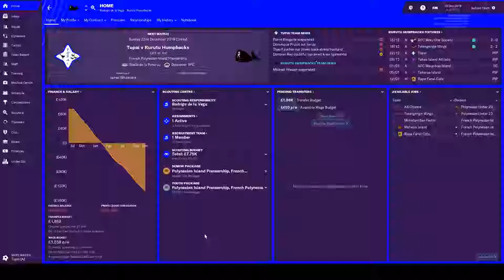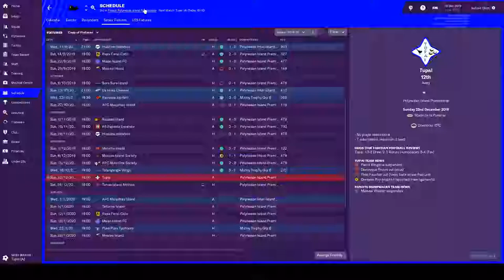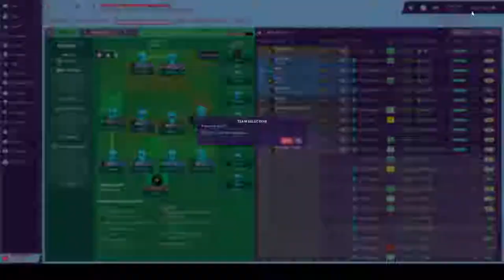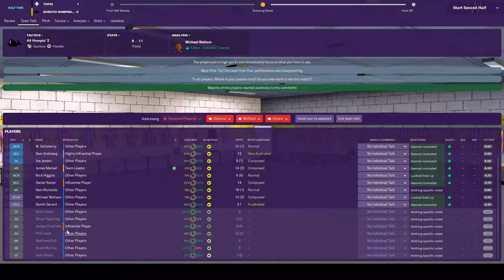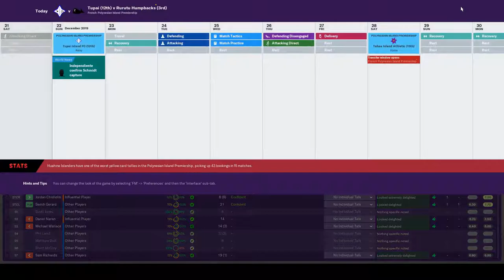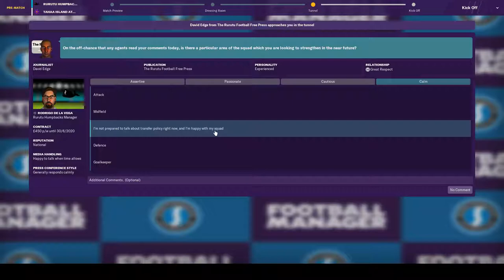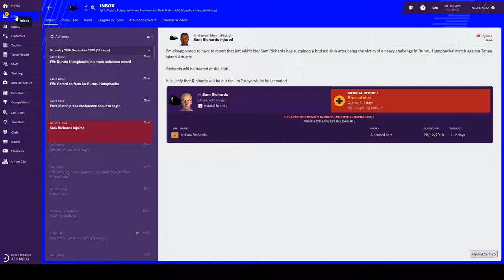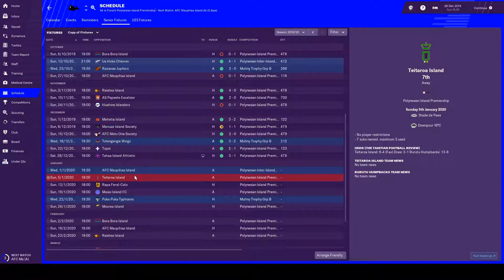FM19 - FM Tahiti - Episode 25: OCL Sprint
Welcome to Tahiti! This is the 25th episode in a youtube series for FM19. In this episode we make a sprint towards OCL qualificaiton, due to the weirdness of the league qualifying system that is in no way my fault due to my dodgy editing skills. Honest.

Credits:
Music